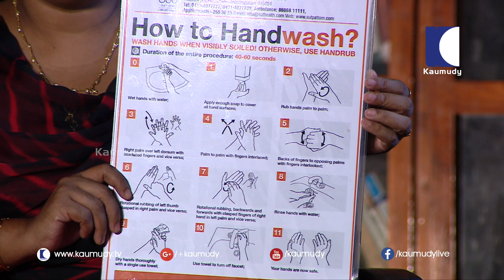Importance of Hand Hygiene | Doctor's View | Kaumudy TV